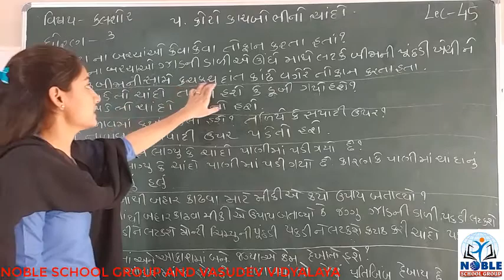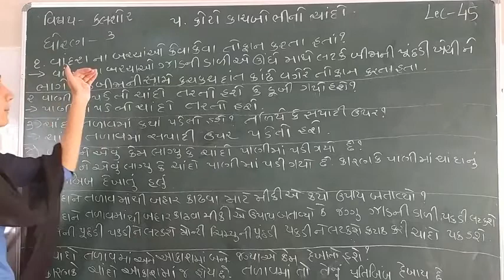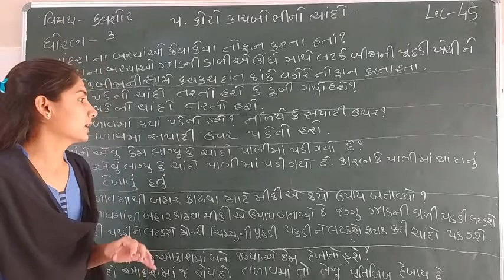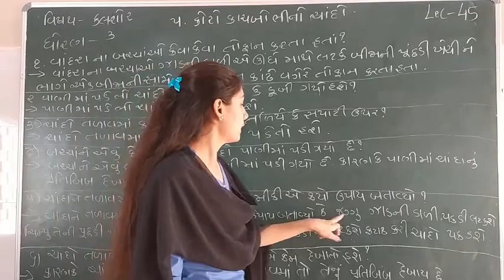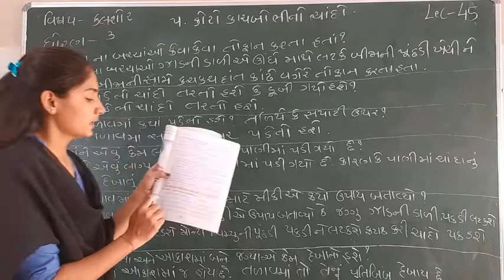Standard - 3 Kalshor Ch-5 Lecture - 45